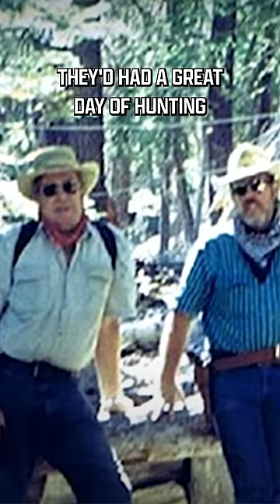Sierra Sounds Part 1: They heard creatures running toward the camp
For 100s more videos like this one, check out our main channel.